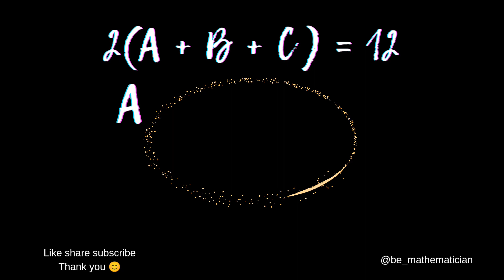A+B=3,A+C=4,B+C=5,A+B+C=❓|Famous maths problem | solution of maths tricky question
Famous maths problem | easy to solve | solution of maths tricky question

maths is fun. Enjoy Playing with numbers and alphabet.

fun maths problem
maths tricky question
maths puzzle
maths riddles
easy maths solution
be mathematician
maths by nac
maths is love